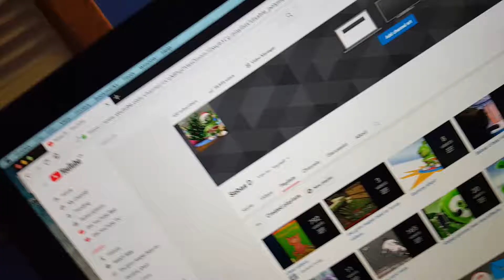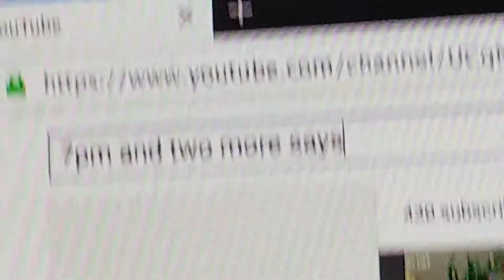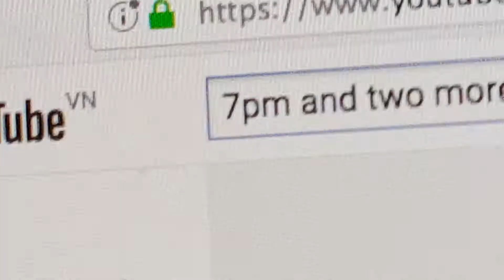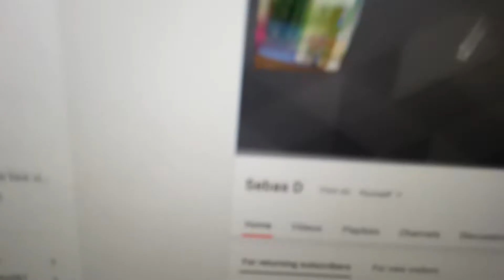Sebas d new episode S1 episode 14 the best choice?